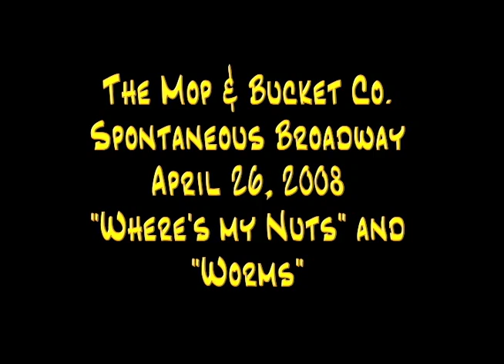MopCo Spontaneous Broadway Act One Highlights 1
Two songs from the amazing improvised musical comedy format,featuring Kat Koppett, co-inventor of the form! Proctors 440 Upstairs, April 2009